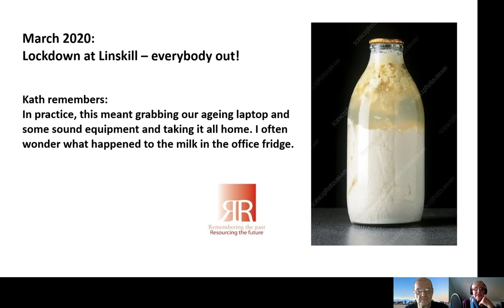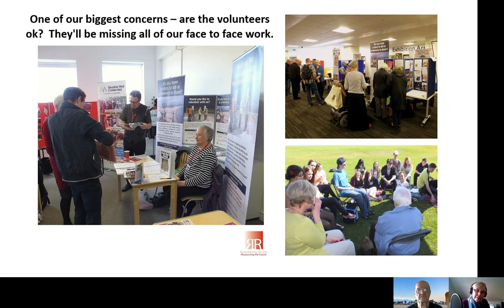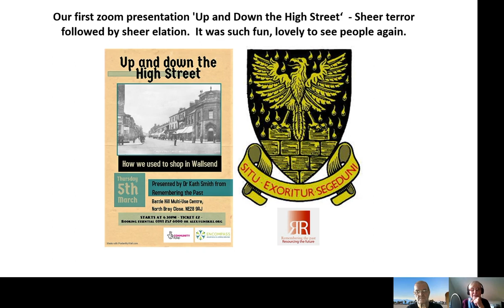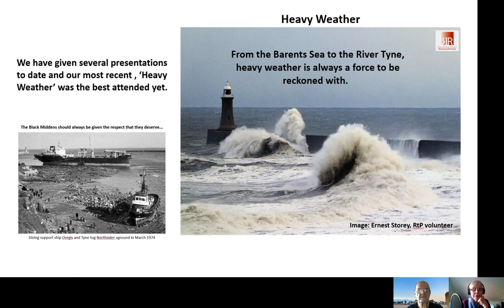Spirit of North Tyneside Advent Calendar - Day 14 Remembering the Past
Remembering the Past has been delivering online heritage talks and captured local memories throughout the pandemic.